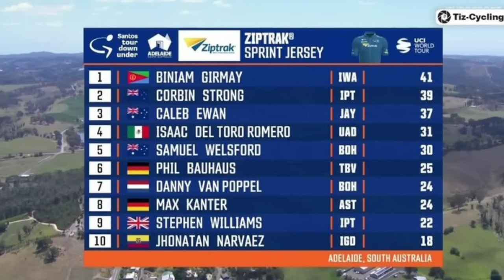8 ሞሪኖ ክጽንበረን ዝኽእል ጋንታታት ራትክሊፍ ጀሚሩ...መሬት ክገዝእ ይዘራረብ